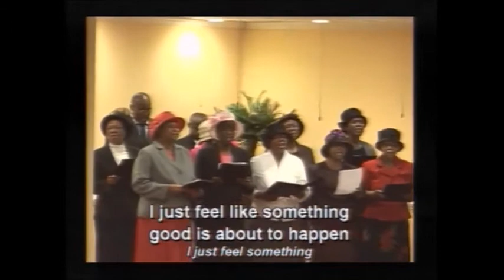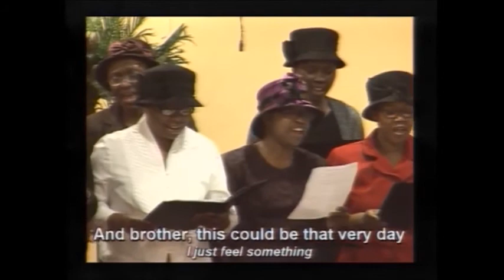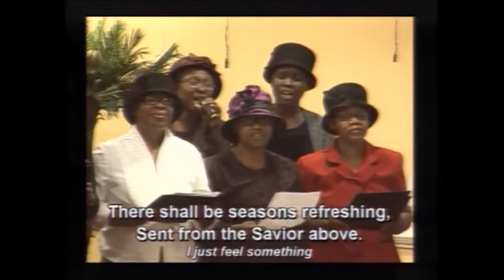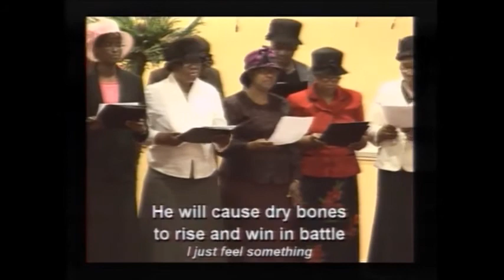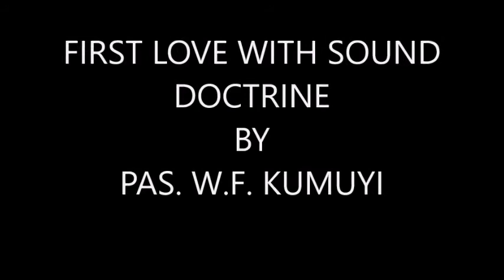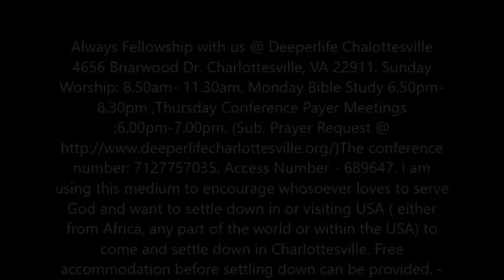First Love,Sound Doctrine in The Church - By Pastor W.F. Kumuyi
CHOIR: DLBC ATLANTA (D mes. was an audio, produced in video)
Always Fellowship with us @ Deeperlife Chalottesville 4656 Briarwood Dr. Charlottesville, VA 22911. Sunday Worship: 8.50am- 11.30am, Monday Bible Study 6.50pm- 8.30pm ,Thursday Conference Payer Meetings :6.00pm-7.00pm. (Sub. Prayer Request @ conference number: 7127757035. Access Number - 689647. I am using this medium to encourage whosoever loves to serve God and want to settle down in or visit USA ( either from Africa, any part of the world or within the USA)to come and settle down in Charlottesville. Free accommodation before settling down can be provided. - (FREE TO SHARE)- Pas. Matthew Akanmu